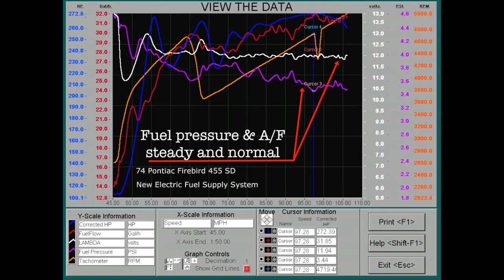Old School Driveability Analysis - 74 Pontiac Firebird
(From our video archives) This video illustrates how a chassis dyno and the proper testing techniques were used to identify and repair a fuel delivery problem on a 74 Pontiac Firebird. (Note, this is an orignal owner vehicle which is a very nice clean vehicle that still looks like it did back in 74!) At the end of this video we show a chart with fuel pressure, flow and wide-band air fuel ratio measured during the final tests on this vehicle. The vehicle was in for repair back in 2012.